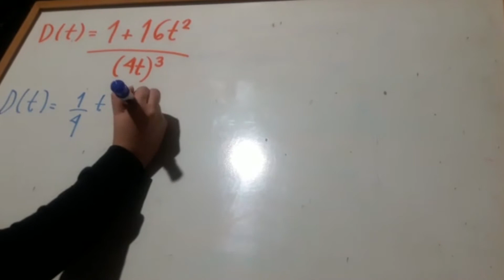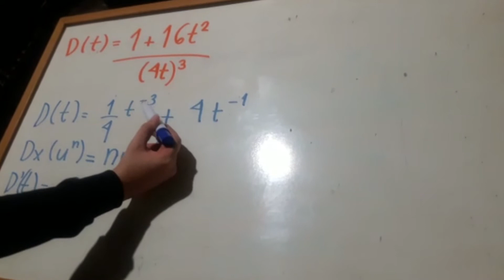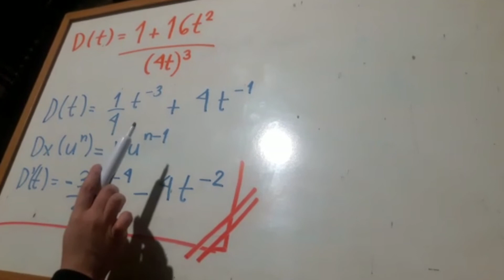Derivadas de Funciones Polinomiales y Exponenciales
Derivadas de Funciones polinomiales